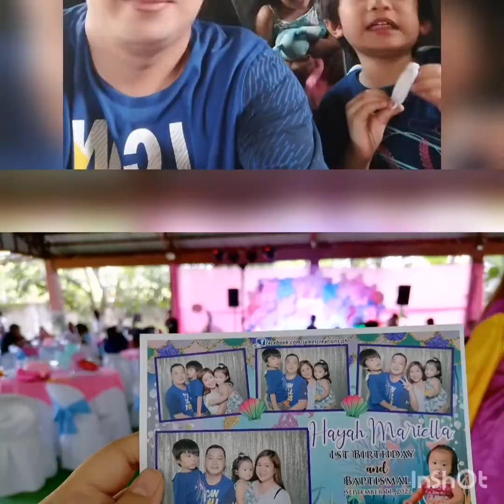Naki-birthday, nag-enjoy, nag tantrums, umuwi. 😁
Naki-birthday and Team B! 🥳

Musician: Philip E Morris

Musician: @iksonmusic